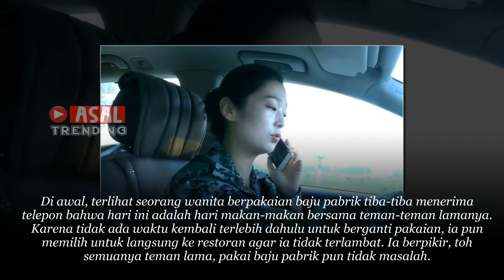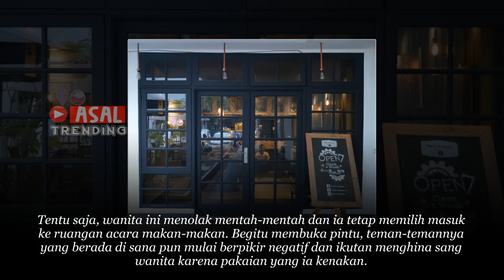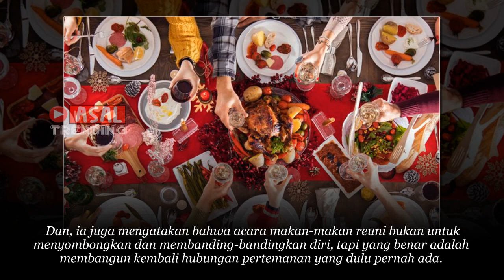Teman2 Lamanya Menghina Wanita Ini, Siapa Sangka Saat Identitasnya Diketahui,Mereka Langsungg Takut